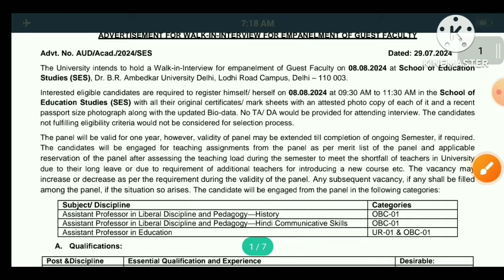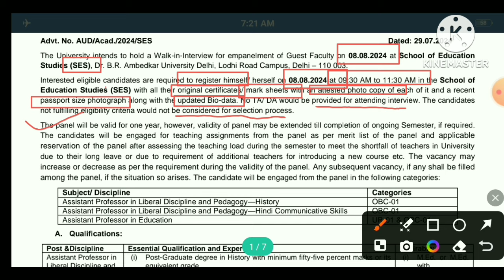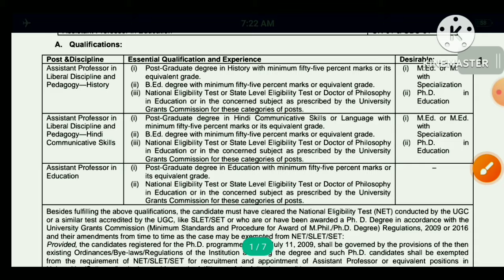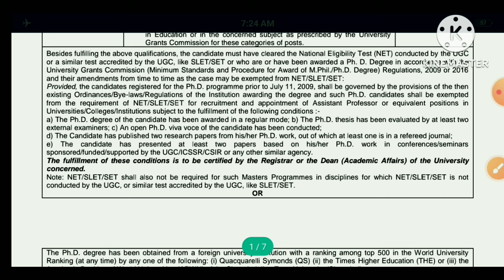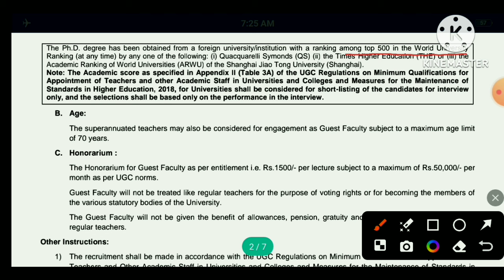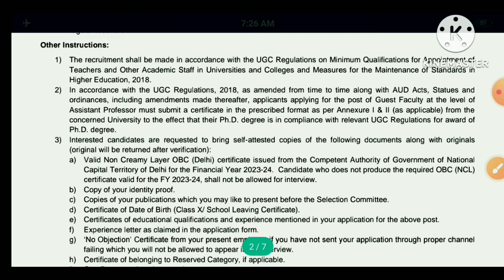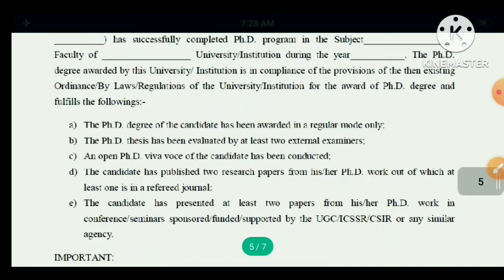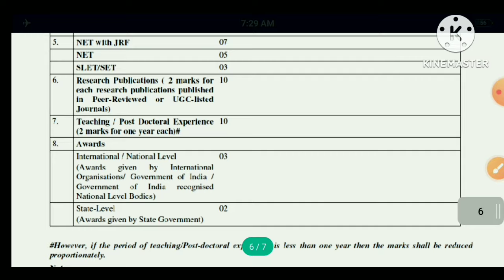Assistant Professor Vacancy 2024। Assistant Professor Notification 2024। Gk Classes 1972।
Yours Queries-

Assistant professor vacancy, Assistant professor new vacancy,  Assistant professor new vacancy 2024, Assistant professor recruitment,  Assistant professor recruitment 2024, Assistant professor notification,
Assistant professor job, Assistant professor govt job,  Assistant professor vacancy in rajasthan,  Assistant professor vacancy in delhi, Assistant professor vacancy in haryana,
Assistant professor vacancy in up,  Assistant professor vacancy in mp,  Assistant professor vacancy in ugc, Assistant professor vacancy in rpsc, Assistant professor vacancy in upsc,
Assistant professor vacancy in mppsc,
Assistant professor vacancy in hpsc,
Assistant professor,  Gk classes 1972,